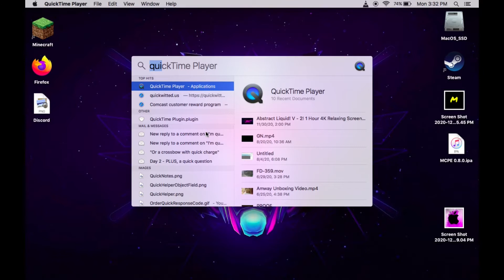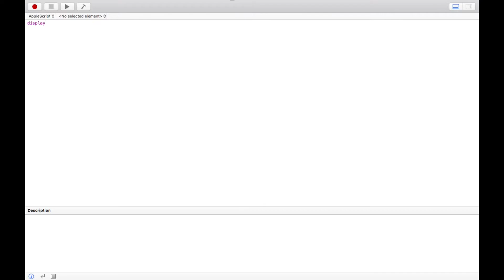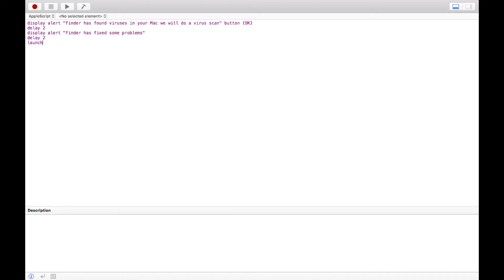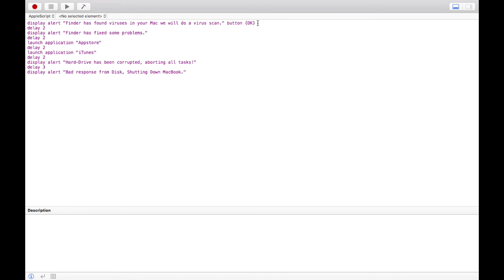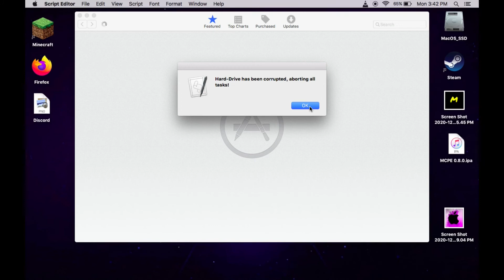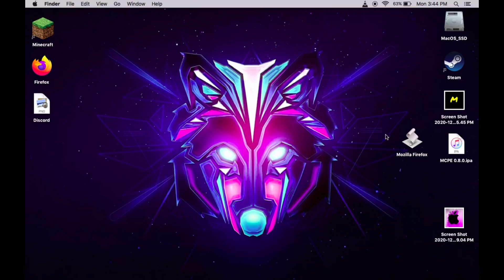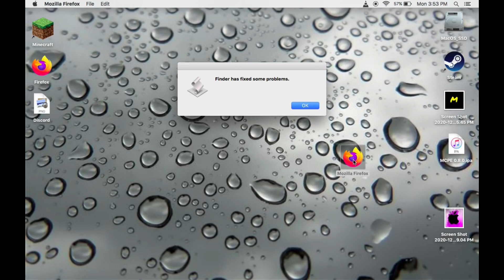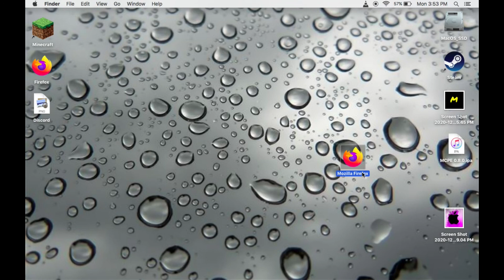How to Make FAKE Virus on MacOS to PRANK your Friends!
Hello, today I show you how to make a fake virus on MacOS to prank your friends and family!
I
I
The Script:
display alert "Finder has found some problems in your Mac, we will do some virus scans."
delay 2
display alert "Finder has fixed some problems."
delay 2
launch application "App Store"
delay 2
launch application "iTunes"
delay 2
display alert "Hard-Drive has been corrupted!"
delay 1
delay 1
delay 1
display alert "Disk corrupted aborting all tasks!"
I
I
I
I
I
I
I
Visit my roblox groups and buy the merch there to support me.